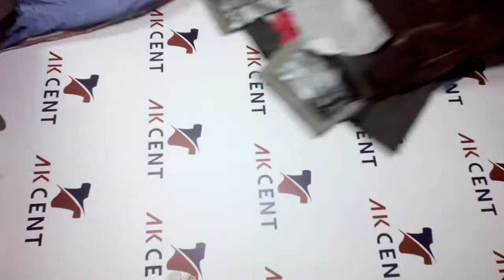Микс Premium осень крем Шотландия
Женская, мужская и детская одежда категории крем. Демисезон.
Premium Autumn Mix Шотландия
Для заказа ✍🏻
Контакты наших менеджеров: